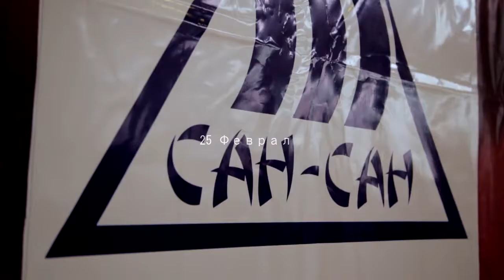Чемпионат и Первенство Северного Кавказа 2018